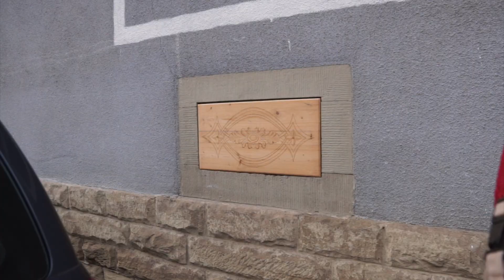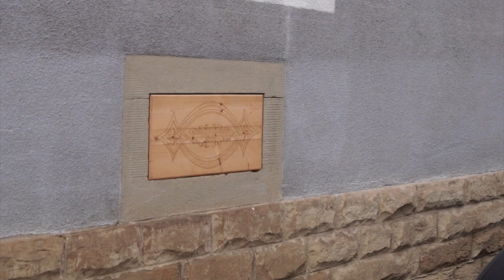Schotten dicht ! | Wärmedämmung am Kellerfenster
Vor jedem Winter das Gleiche. Die Kellerfenster werden wärmeisoliert.
Mit ein paar Handgriffen werden einige Grade an Raumtemperatur erreicht.

Wenn Euch dieser Kanal gefällt, dürft ihr ihn gerne unterstützen indem ihr mir aus der Amazon-Wunschliste Material spendet.
Dies ist KEIN Affilate-Link:

Trotzdem ist es als Werbung gekennzeichnet, falls jemand das Gezeigte als Werbung auslegen möchte.